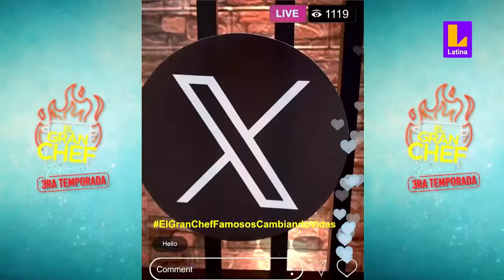El Gran Chef Famosos - TERCERA TEMPORADA -PROGRAMA COMPLETO: Miércoles 23 de agosto | LATINA EN VIVO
HOY en ElGranChefFamosos 👩🏻‍🍳👨🏻‍🍳 Mayra Goñi, Armando Machuca, Josi Martínez, Mariella Zanetti y La Herbolaria compiten para no llegar a sentencia. Sintoniza HOY desde las 8:00 p.m. 📺 .

🔥 ¡Atención Chefcitoooos! 👩‍🍳🍳 Ahora TÚ también podrás ser un GRAN CHEF con el “El Recetario Oficial de El Gran Chef Famosos”, donde encontrarás el paso a paso de las 103 recetas de la PRIMERA TEMPORADA y los tips de tus jurados favoritos.

Por la compra del recetario, participarás del sorteo para conocer el set de “El Gran Chef Famosos” y todo lo que hay detrás de tu programa favorito 🤩 📺